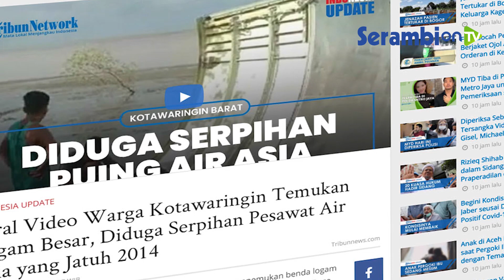Warga Temukan Logam Besar, Diduga Serpihan Pesawat Air Asia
SERAMBINEWS.COM - Sejumlah warga menemukan benda logam berukuran besar di tepi pantai di kawasan Teluk Ranggau, Desa Sungai Cabang, Kabupaten Kotawaringin Barat, Kalimantan Tengah, Senin (4/1/2021).

Dalam video yang beredar, tampak beberapa warga tengah menaiki benda logam setengah lingkaran dengan panjang diperkirakan 9 meter itu.

Beberapa orang juga tampak duduk di tepi atas benda logam yang cukup kokoh itu.

Saat dikonfirmasi, Kepala Kantor Kesyahbdandaraan dan Otoritas Pelabuhan Kumai Kapten Wahyu Prihanto mengaku tengah berkoordinasi dengan sejumlah pihak terkait temuan itu.

Ia juga menduga bahwa benda logam itu adalah serpihan pesawat. Hal itu dilihat dari bentuk dan ukuraannya yang seperti setengah lingkaran badan pesawat.

Pihaknya juga mengaku masih melakukan pendalaman, apakah logam tersebut adalah sisa pesawat Air Asia QZ-8501 atau tidak.

Diketahui, lokasi adanya benda logam tersebut relatif tak jauh dari lokasi penemuan bangkai pesawat Air Asia QZ-8501 yang jatuh pada akhir 2014 silam.(tribunnews.com)